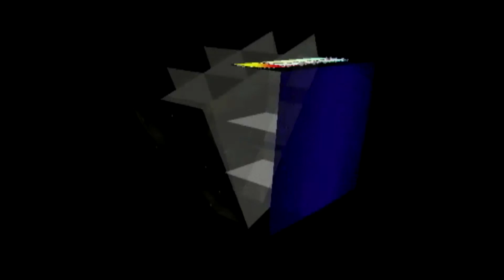Fun Run Rudolph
Holiday fun!